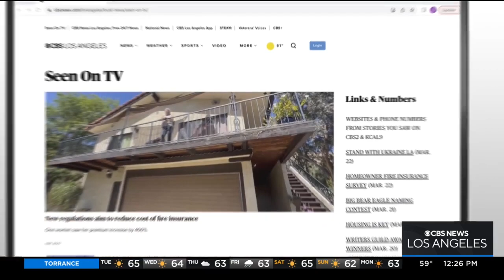Tony Award-winning Annie the Musical debuts at Dolby Theatre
The Tony Award-winning "Annie the Musical" debuts at the Dolby Theatre.